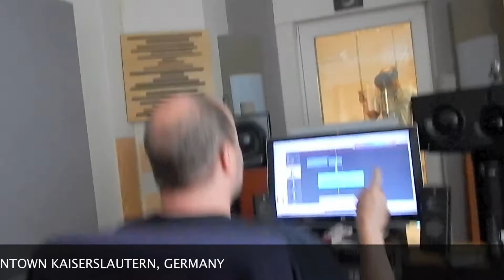Pops in the booth vlog Foreign Figga